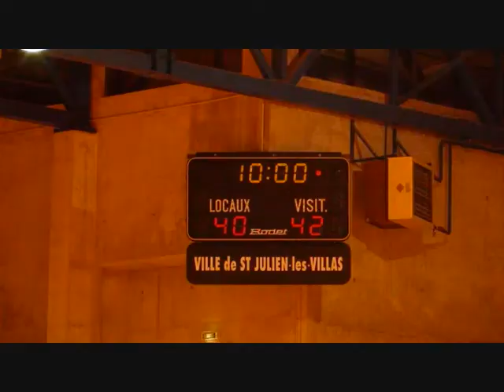BASKETBALL : Avant et après match : USLaifour - B.S.Troyes